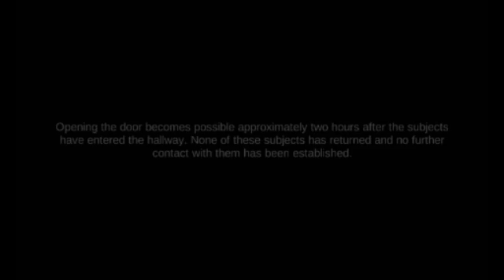SCP-087-B gameplay ( mobile )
an horror game "scp-087-B" or also known as the staircase in the SCP Wikipedia. This is on android.